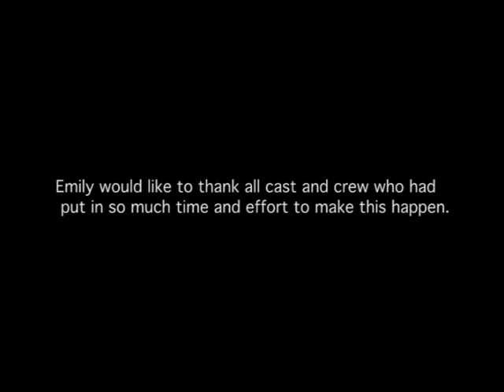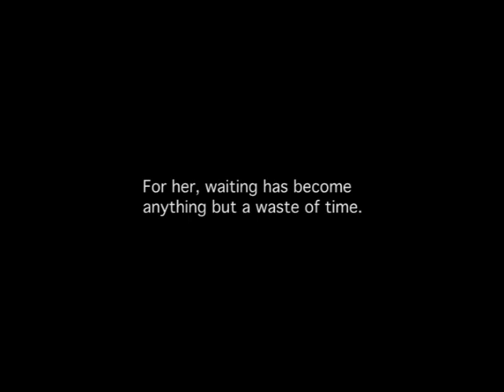Emily at the Premiere Screening.mpg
Creator-Director-Producer of project WAITING, Emily Haw, shares how it all started with a song, and slowly developed into a photo-audio mini series, an exhibition and a fund raising community project. Please support our cause and purchase the DVD: half of sales proceeds are donated to the Red Cross Home for the Disabled, real people waiting for help. The DVD is available for sale at $30 each